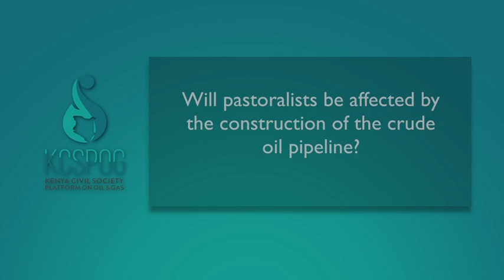Hon. Alois Lentoimaga (Pastoralists and the Pipeline Part 2)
August 2018

Hon. Alois Lentoimaga Member of Parliament for Samburu North Constituency and the Chairman of the Pastoralist Parliamentary Group (PPG) sheds light on how pastoralists will be affected by the Crude Oil Pipeline